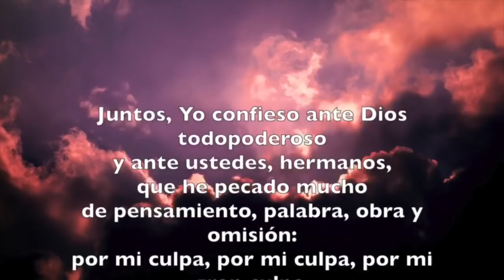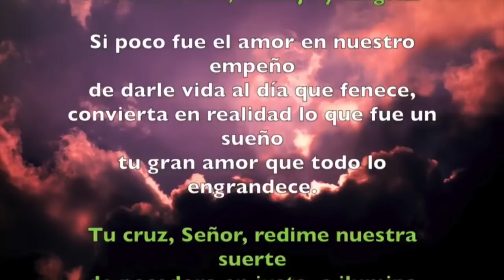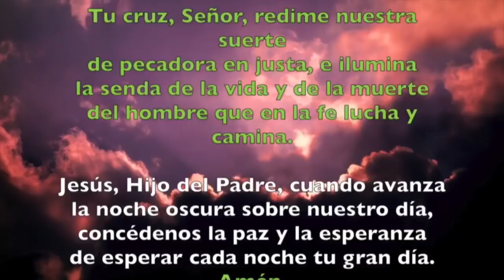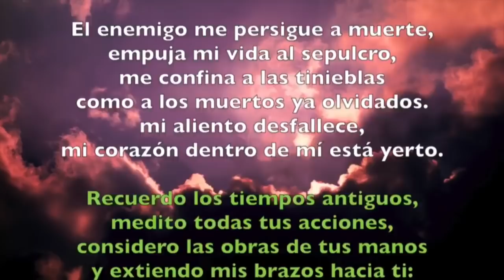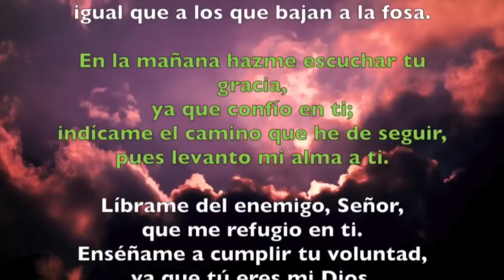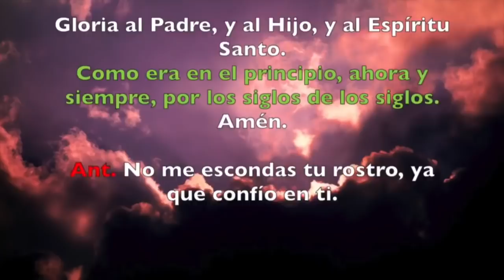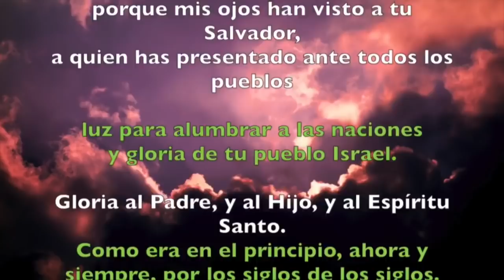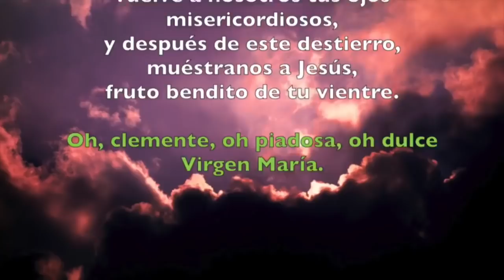Oración de la noche (Completas), MARTES 05 DE FEBRERO 2019 | Padre Sam